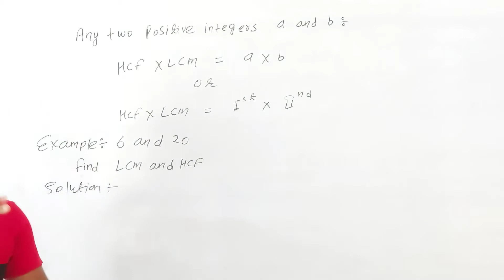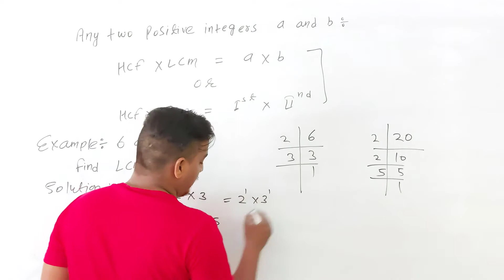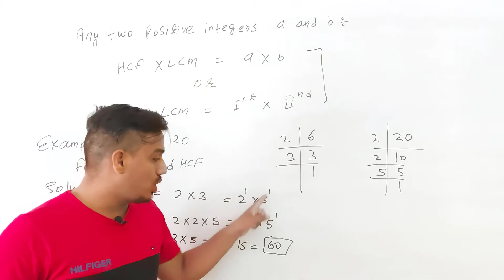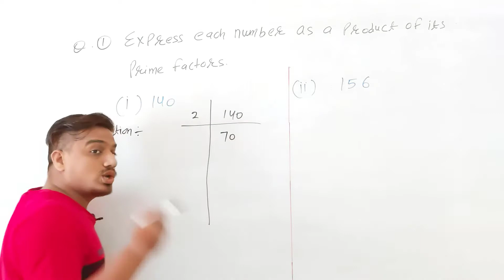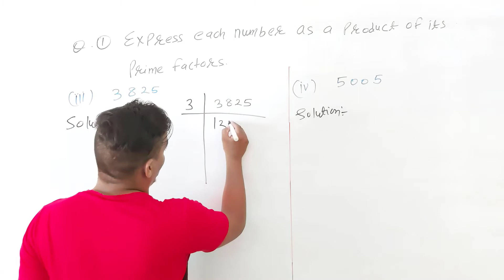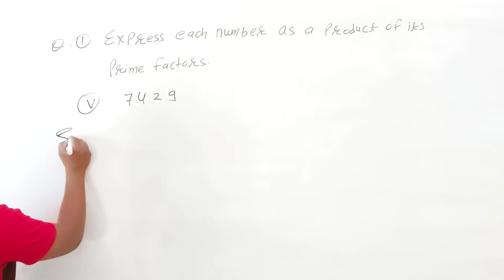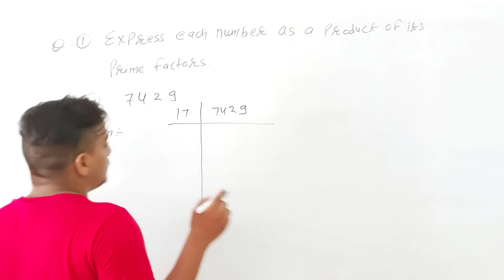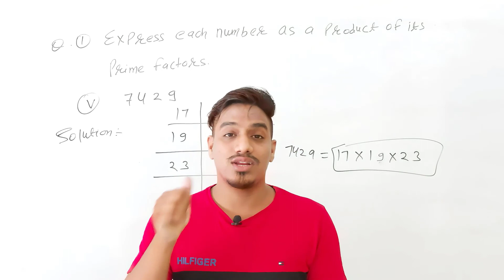Class 10th Maths NCERT Exercise 1.2 (Part -1 ) Solution Ch 1 Real Numbers | PVS Learning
I pray that everyone will be very good.
I welcome you all, Vivek Patriya.

In this video you will learn how to solve questions of Ex 1.2 of Chapter 1 Real Number of NCERT Class 10 Maths recommended in CBSE 10 Board Maths Exam syllabus.
Class 10 exercise 1.2 NCERT solutions | CHAPTER 1 REAL NUMBERS EX 1.2 SOLUTIONS | PVS Learning

solved queries :-

class 10 exercise 1.2 maths
ncert solution for class 10 exercise 1.2